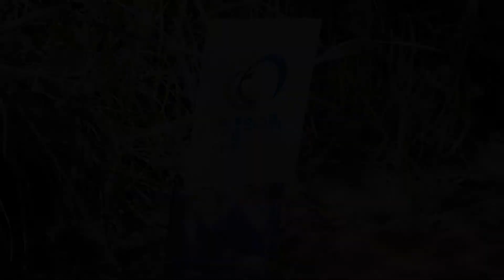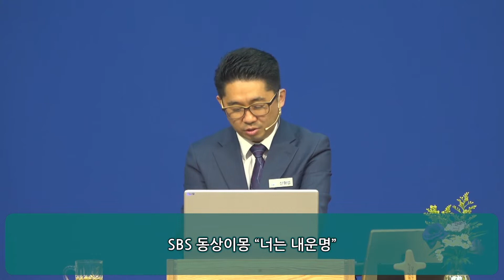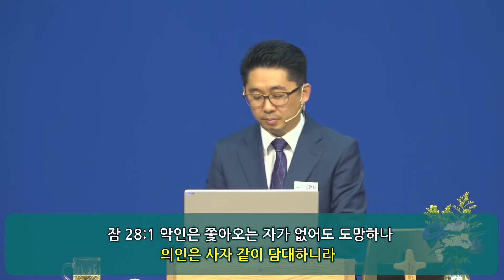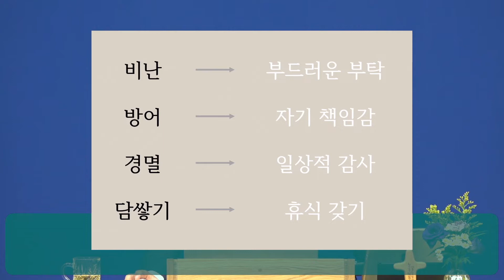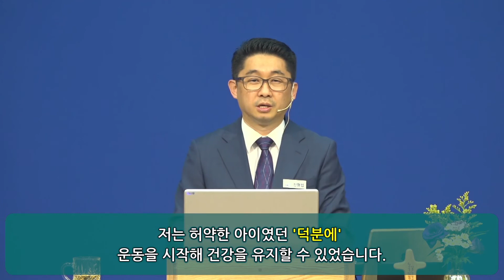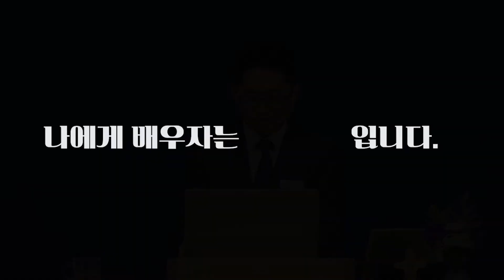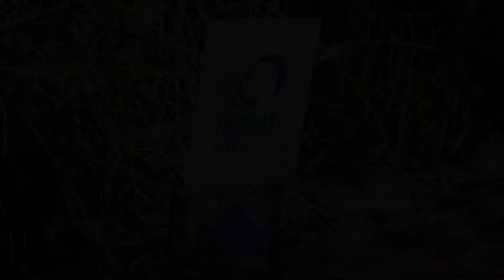김포 믿음의교회 : 주일오전예배 "행복(평안)하십니까?"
제목 "행복(평안)하십니까?"
본문 :  전3:12-13
전3:12 사람들이 사는 동안에 기뻐하며 선을 행하는 것보다 더 나은
것이 없는 줄을 내가 알았고
전3:13 사람마다 먹고 마시는 것과 수고함으로 낙을 누리는 그것이 하나님의 선물인 줄도 또한 알았도다
신형섭목사